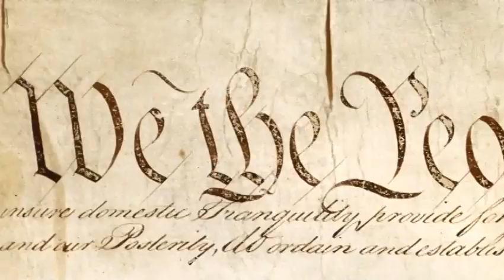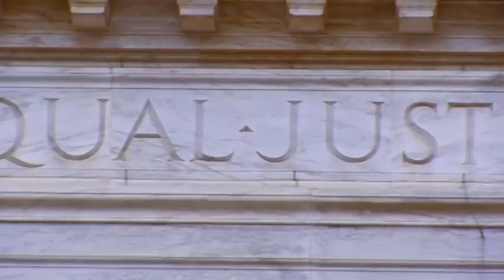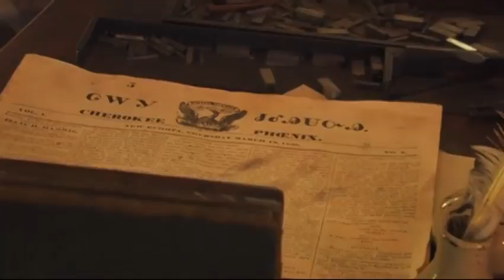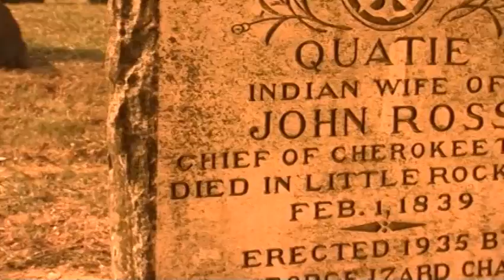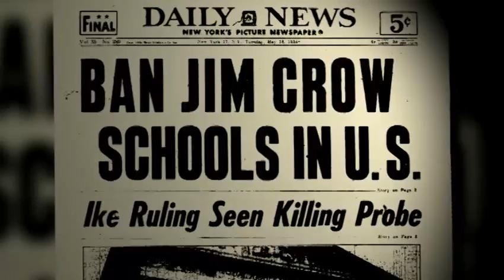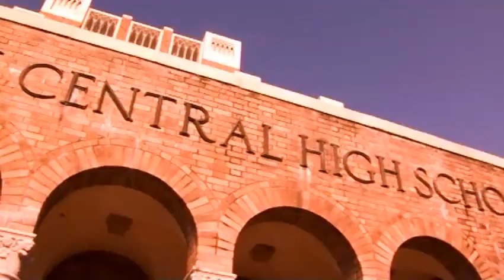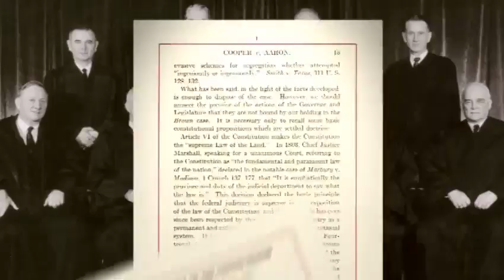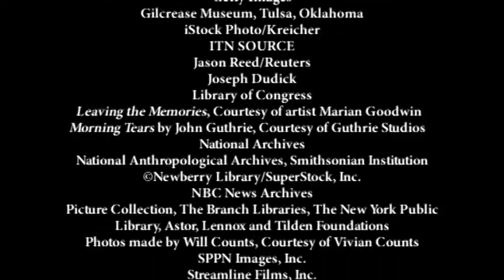An Independent Judiciary: Cherokee Nation v. Georgia and Cooper v. Aaron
– This documentary, featuring Justice Stephen G. Breyer and leading constitutional scholars, chronicles two key moments that defined our understanding of the role of the judiciary: the Cherokee Nation's struggles before the Supreme Court in the 1830s to preserve its homeland, and Cooper v. Aaron (1958), which affirmed that states were bound to follow the Court's order to integrate their schools.